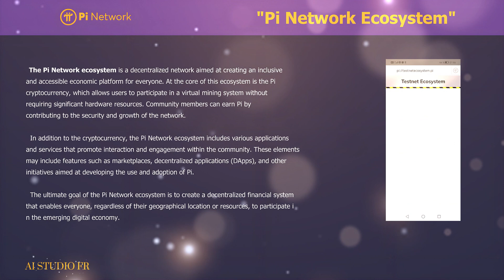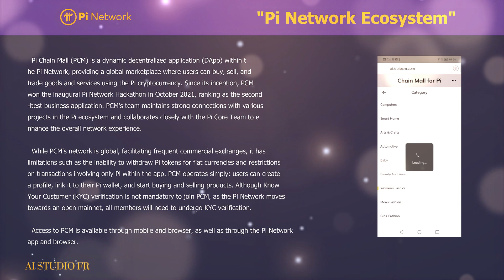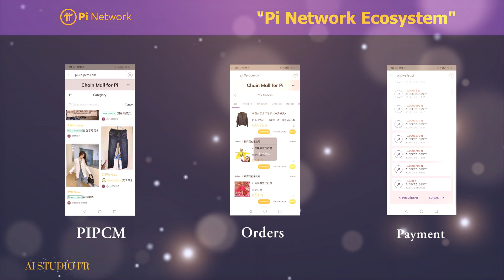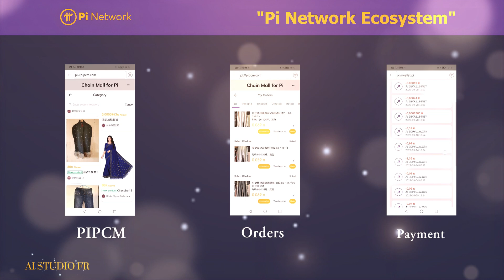"Pi Network Ecosystem" English version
The Pi Network ecosystem is a decentralized network aimed at creating an inclusive and accessible economic platform for everyone. At the core of this ecosystem is the Pi cryptocurrency, which allows users to participate in a virtual mining system without requiring significant hardware resources. Community members can earn Pi by contributing to the security and growth of the network.